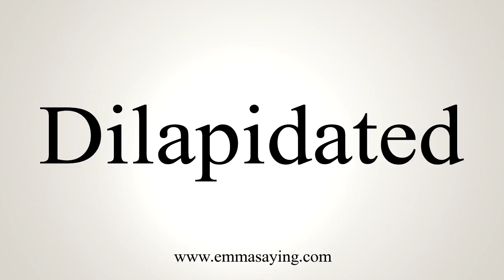How To Say Dilapidated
Learn how to say Dilapidated with EmmaSaying free pronunciation tutorials.